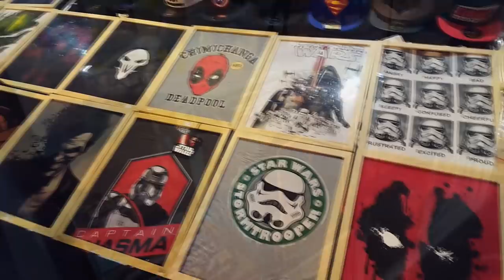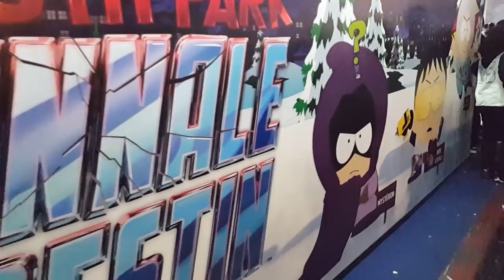VLOG IRL #08 : Paris Games Week 2016 [FR ᴴᴰ]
Voici une petite vidéo de ma première Paris Games Week !